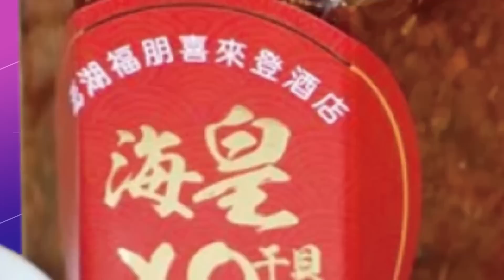白宮批中俄聯合聲明 大陸連環炮反酸美國大搞霸權｜威脅國安?TikTok聽證會成批鬥大會?! 陸外交部:沒證據停止無理打壓｜全球線上